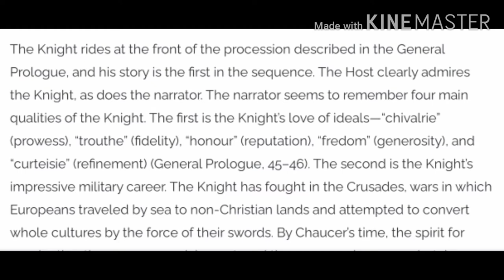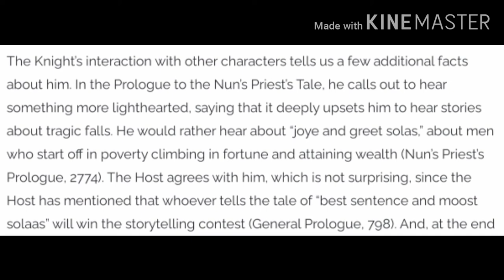TheKnightCanterburyTalesChaucer The Knight|Character Sketch|Canterbury Tales|Chaucer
Character Sketch of the Knight in The Canterbury Tales of Geoffrey Chaucer